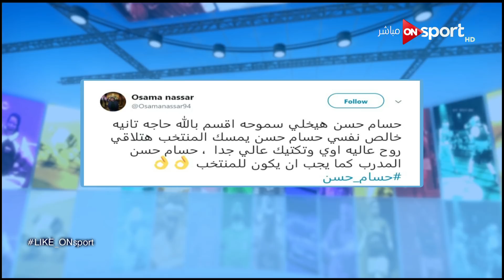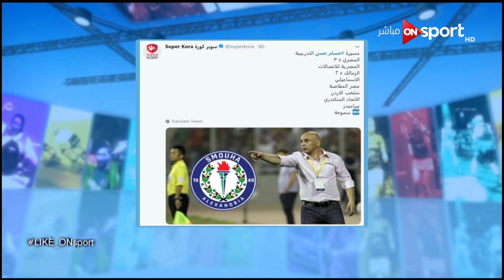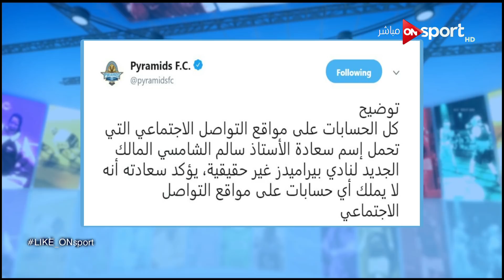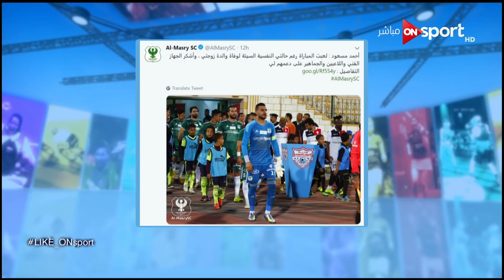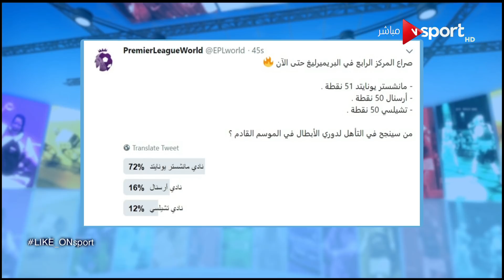أبرز التويتات والصور الرياضية على تويتر ..السبت 23 فبراير 2019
جزء من حلقة اليوم "23 فبراير 2019” من برنامج يقدمه الإعلامي يحيى حمزة وفيها أبرز التويتات والصور الرياضية على السوشيال ميديا وإنستجرام وفيس بوك وتويتر إعلان كابتن حسام حسن كمدير فني جديد لنادي سموحة، ومباراة ليفربول ومانشستر يونايتد في الدوري الانجليزي، ومباراة الاسماعيلي وشباب قسنطينة في دوري أبطال افريقيا.

برنامج لايك Like تقديم عدد من المذيعات منها فرح على وميرهان عمرو ويهتم بأبرز الأخبار على مواقع التواصل الاجتماعي (السوشيال ميديا) ويستعرض جولة في أبرز الأخبار الرياضة على تويتر وفيسبوك وإنستغرام